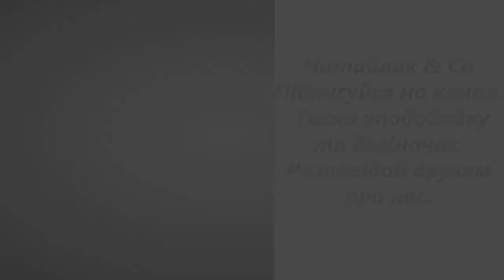Мирилки (за підр. Савченко 2 клас, програма НУШ, С.111) - Варвара Гринько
Пропоную для вашої уваги це відео із творами українського автора Варвари Гринько  "Мирилки". Бажаю приємного перегляду та задоволення від прослуховування.

Ти – не ворог, я – не ворог.
Нам сваритись просто сором.
Помирились, помирились,
щоб ніколи не сварились.

Ти не плач, не плач, не плач
і скоріш мене пробач,
і на мене ти не сердься,
бо у тебе добре серце.
Будемо завжди дружити
і ніколи не сваритись!